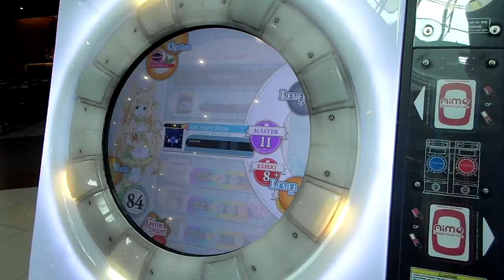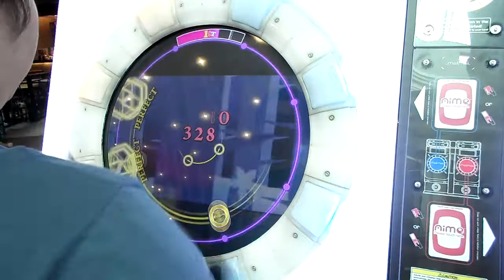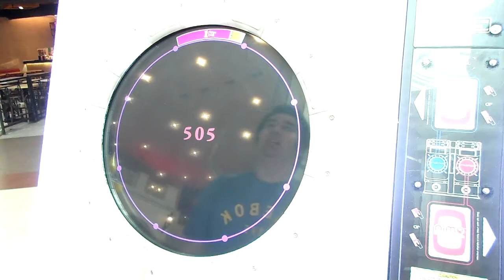Star Night Snow 初見 AP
Star Night Snow
Master Lv. 11

プレーヤー：porfavor
会場：Supermall Karawaci, インドネシア